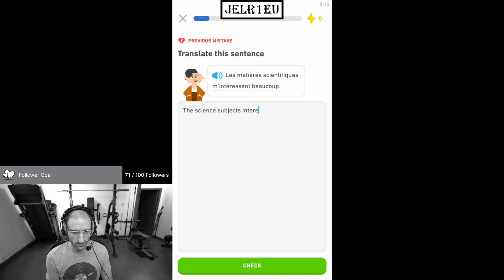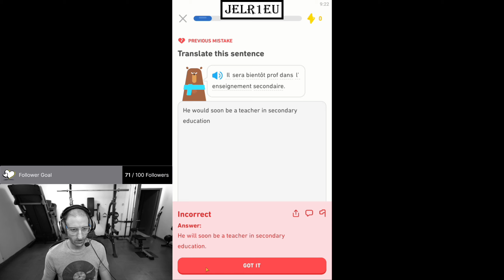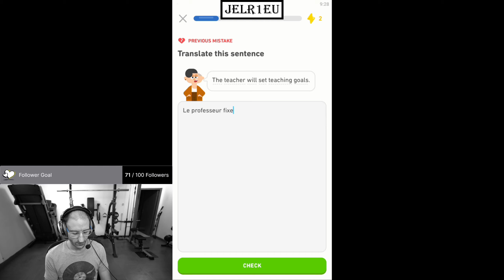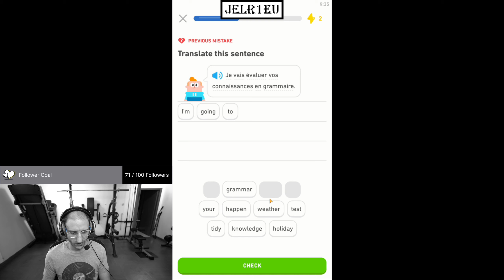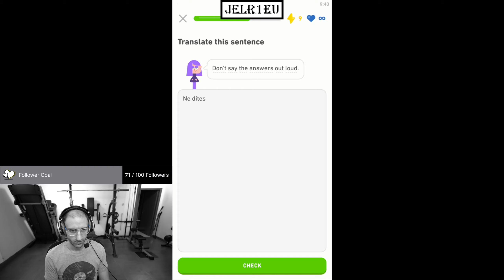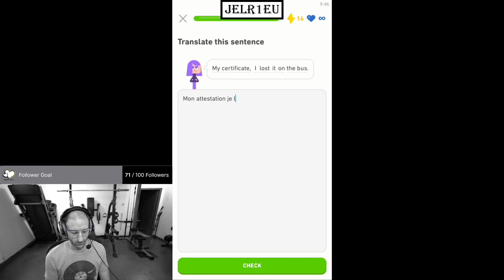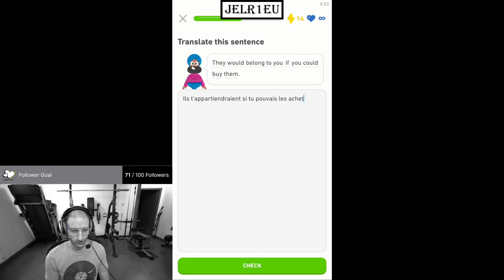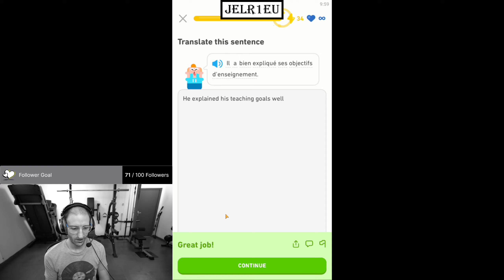Duolingo - English French Learning - Day 1090